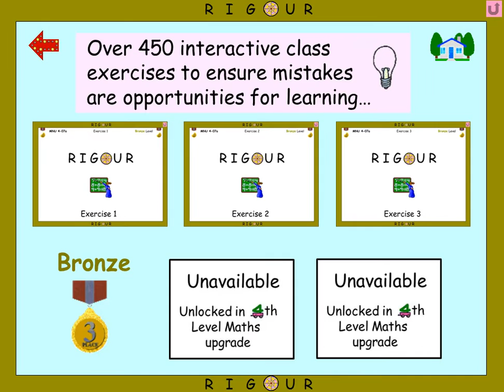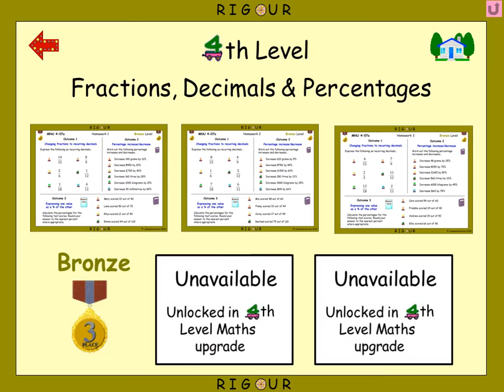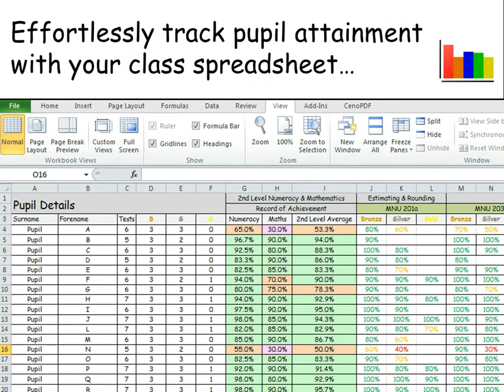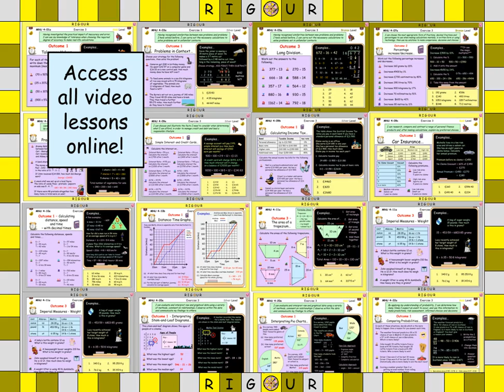4th Level Numeracy Demo